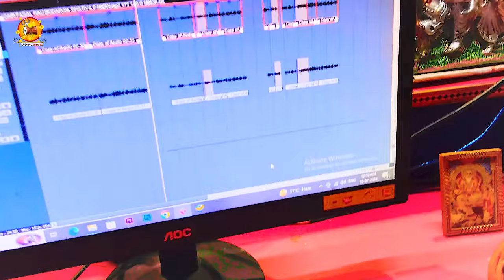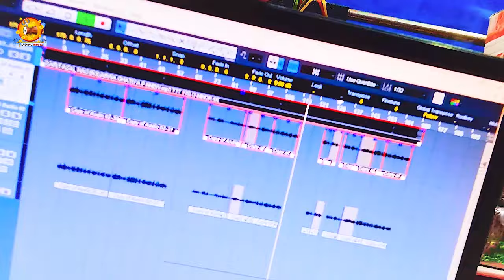bolbamsong | ये भोले बाबा पगली छोड़ के गैले ससुराल | Nikhil Singh Akela | Bhukhabo Somariya Baba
► Album :-  ये भोले बाबा पगली छोड़ के गैले ससुराल
► Song :-  Bhukhabo Somariya Baba
► Singer :- Nikhil Singh Akela
► Lyrics :- Ajit Ahiran
► Feat :-  Nikhil Singh Akela
► Recodist :- Anand Patel Yadav
► Mix - Mastring : - Anand Patel Yadav
► Music Director :-  Damru Music Sirdalla
► Produced By :-  Suraj Sajanwa
► Music On :-  Damru Music
► Company/Label :-  Damru Music

♪ Gaana -
♪ Wynk -
♪ Amazon Music -
♪ Resso -

Must see , share to others and subscribes the channel ``Damru Music" for regular updates of best videos.this is very popular song in Bihar listener in all over world in this song.